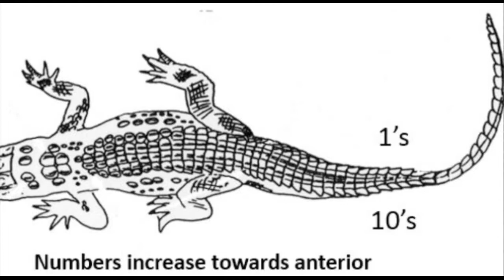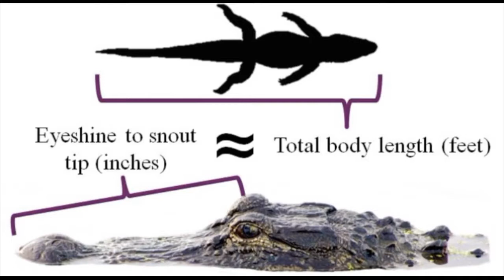Scicomm Monday: Abby Lawson - March 27, 2017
Clemson University PhD candidate Abby Lawson (Twitter: @AbsLawson) chats with us about her research on alligators in South Carolina.